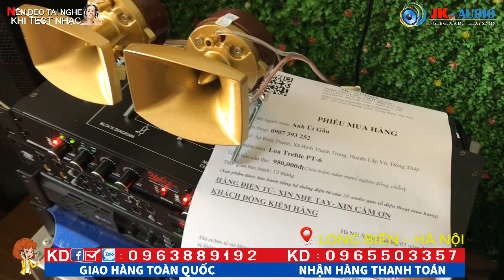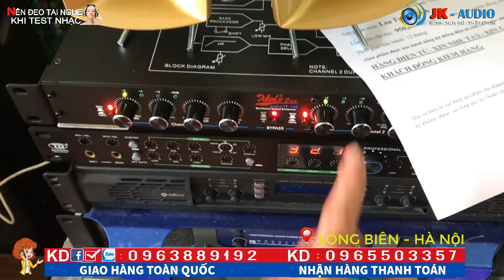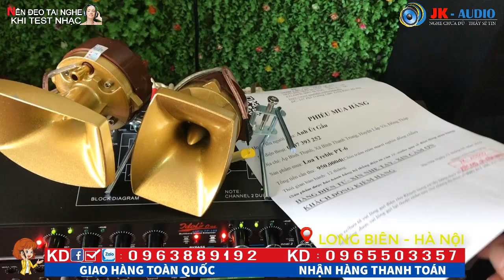LOA TREBLE KHỦNG PT6 VỀ VỚI ANH ÚT GẤU-ĐỒNG THÁP:JK Audio 0963 88 9192 - 0965 503 357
Loa tép Pt-6 hàng Thái lan, được đánh giá rất cao về chất âm sáng, tơi mịn, loa có dạng kèn nên tiếng rất đanh, và sắc bén nhuyễn, có đã nhiều bác khách mua loa này để bẫy chim Yến, Loa PT-6 được mạ màu vàng đồng cực đẹp và sang